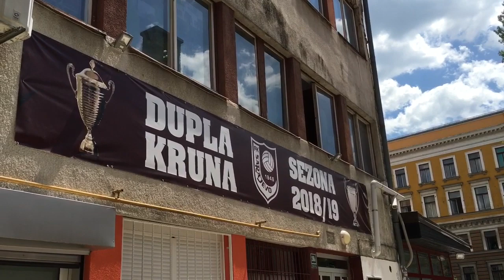Anketa: Sarajlije razočarane odlukom da FK Sarajevo domaći meč igra u Zenici